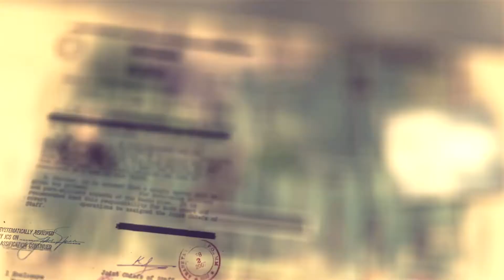Making Fortnite Gauntlet Players Run In Fear With BertTheBigHurt !